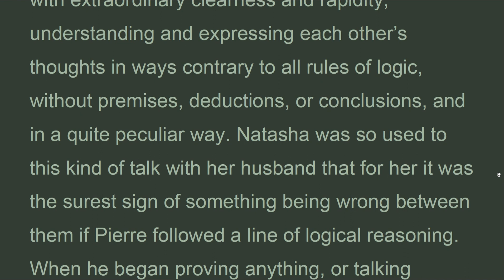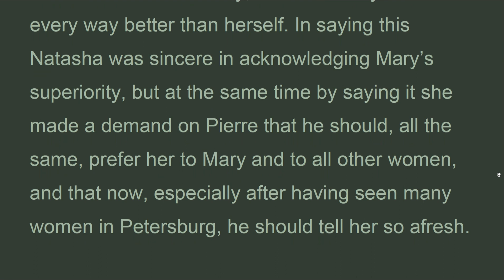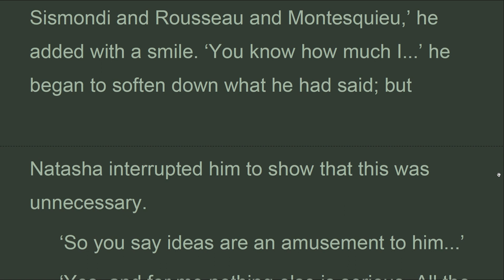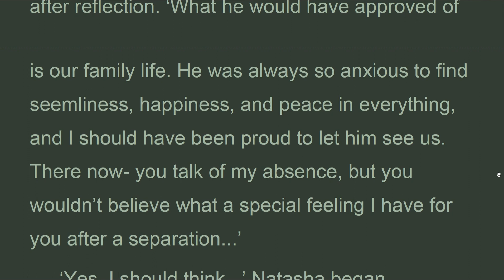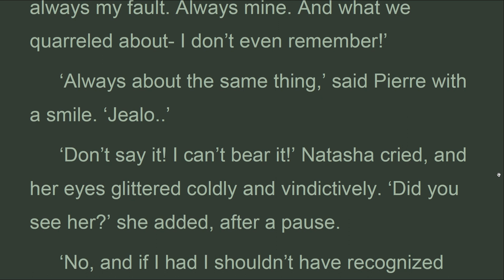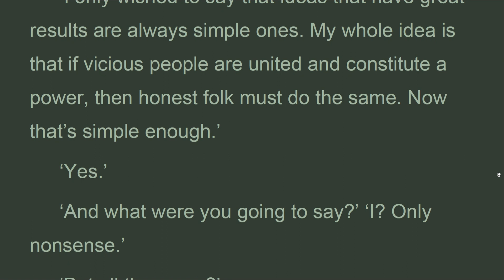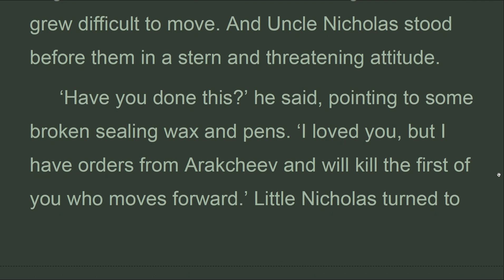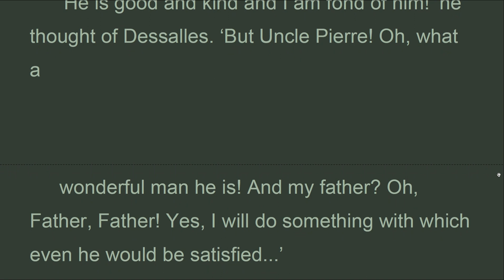WAPE_B16_16_Book 16, Chapter 16, War and Peace, Lev Tolstoy (May 2022)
Natasha and Pierre, left alone, also began to talk as only a husband and wife can talk, that is, with extraordinary clearness and rapidity, understanding and expressing each other’s thoughts in ways contrary to all rules of logic, without premises, deductions, or conclusions, and in a quite peculiar way. Natasha was so used to this kind of talk with her husband that for her it was the surest sign of something being wrong between them if Pierre followed a line of logical reasoning. When he began proving anything, or talking argumentatively and calmly and she, led on by his example, began to do the same, she knew that they were on the verge of a quarrel.

Leo Tolstoy
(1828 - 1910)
Published by Planet PDF
BOOK 16